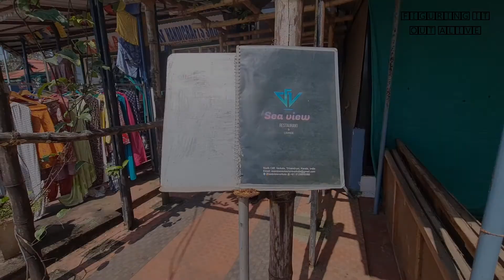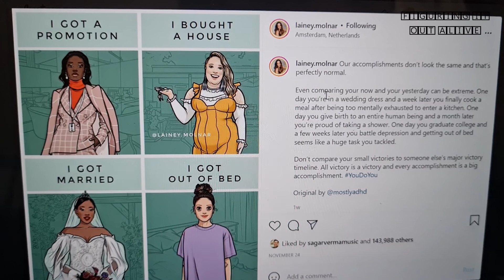Varkala Vlogs 3rd December | Sky View Lounge | Dec: The Vlogs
I woke up extremely tired, but decided to soldier on, excited by the prospect of continuing my Dec: The Vlogs series this December. And this is only my 2nd Vlog, so... it would be too soon to give up, right? Haha.

I was so lucky! I met some wonderful people who shared some of their scrumptious birthday cake with me. Gahhh, this day couldn't get better from that point! But it was so, extremely good over all!

Lots of love,
Aleif